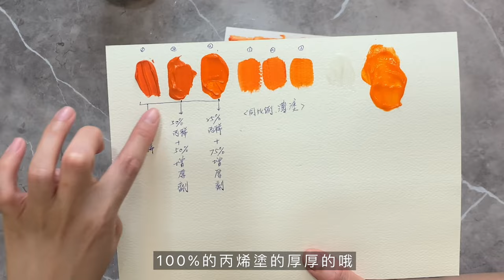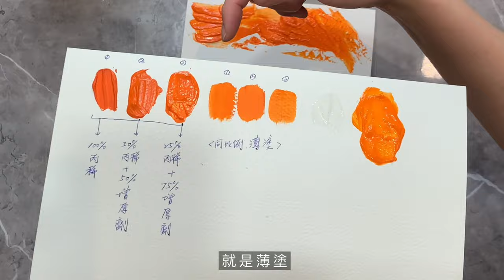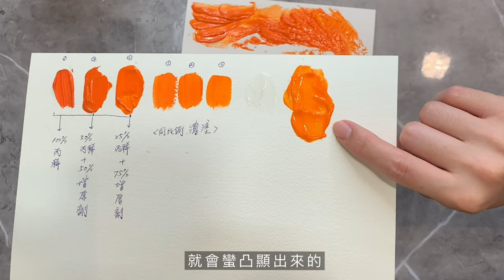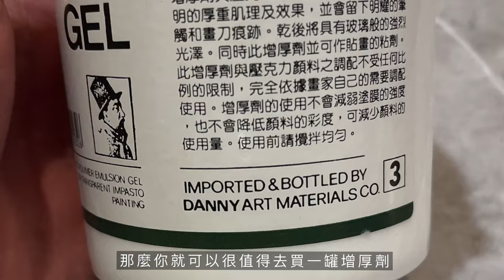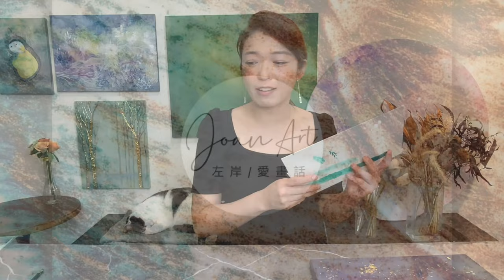大省顏料 還能結合多媒材創作 ｜丙烯顏料 壓克力顏料 增厚劑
Joan art- How to paint with acrylic / Painting techniques

Hi,I’m Joan.
I am a full time artist and loves to paint Acrylic / Water color / Oil .
I wish to share joy of art with you.
These paintings are not hard to follow.Anyone can make these beautiful paintings.
Just enjoy your time to create

嗨，我是左岸
我是個全職藝術創作者，熱愛畫壓克力畫/水彩/油畫
期望能與您分享藝術的喜悅與享受
在這些簡單的創作技巧中，每個人都能輕易的學習畫出美麗的壓克力畫
祝福您享受在創作的過程中

相關繪畫線上課程詢問、作品收藏與合作，歡迎搜尋

Facebook：左岸/愛畫話 Instagram : Joan_art5415